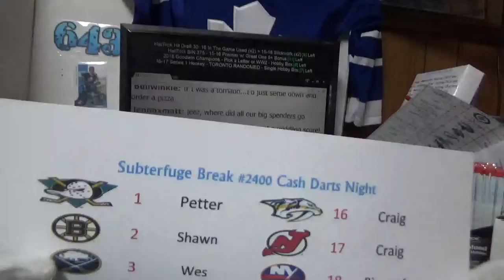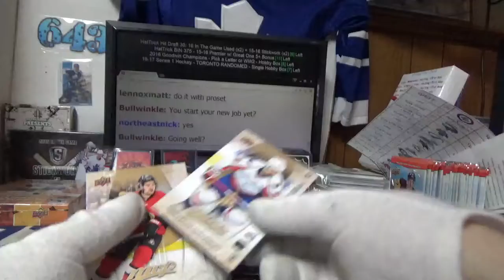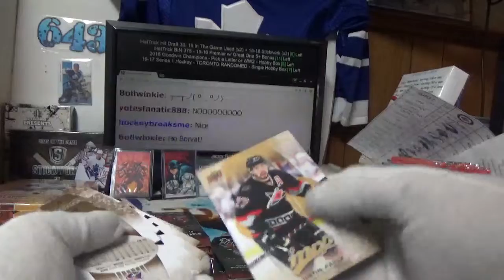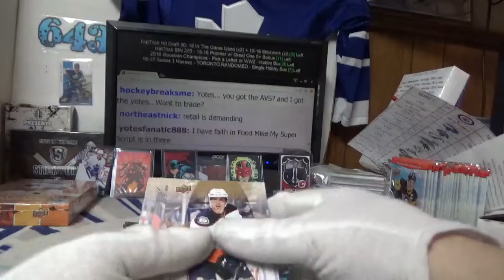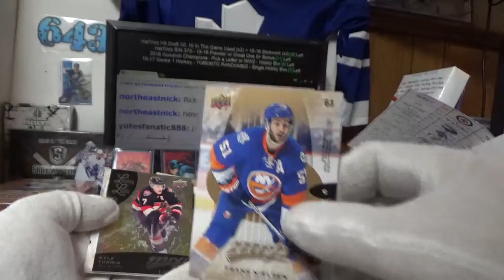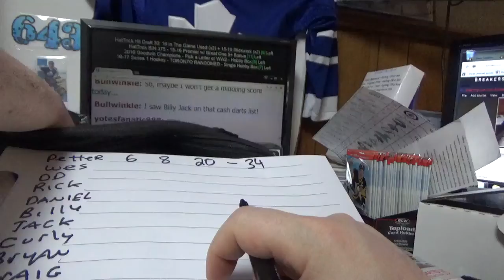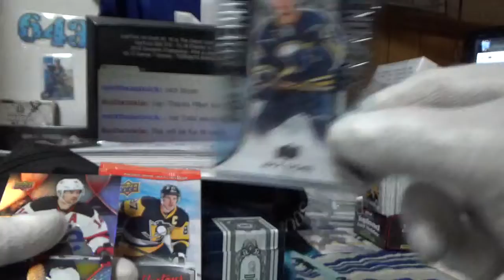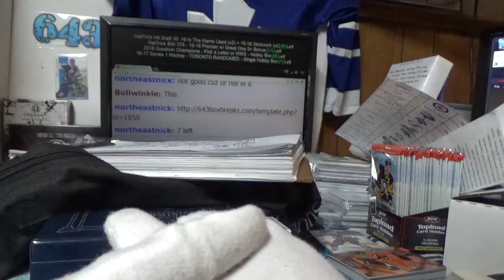16-17 MVP | Subterfuge Box Break #2400 Cash Darts Night